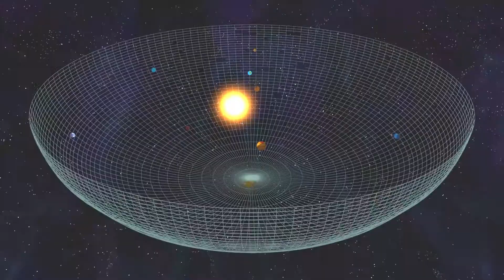ЭМГЭ – Выпьем | Official Audio | Гвинея | STUB records | 2018